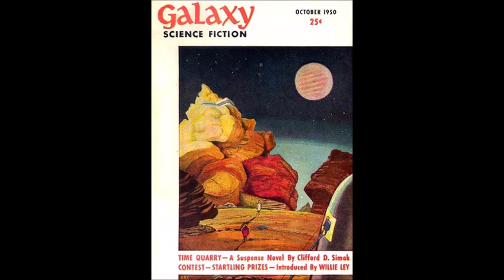Later Than You Think (Alien Science Fiction) by Fritz Leiber, SF Audiobook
It's much later. The question is... how late?

Published October 1950 ~ Galaxy Science Fiction